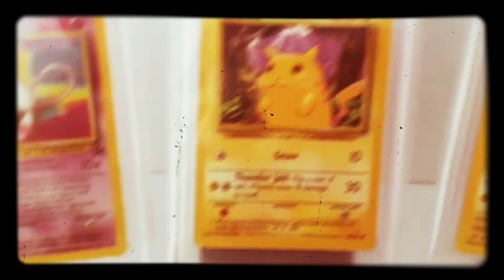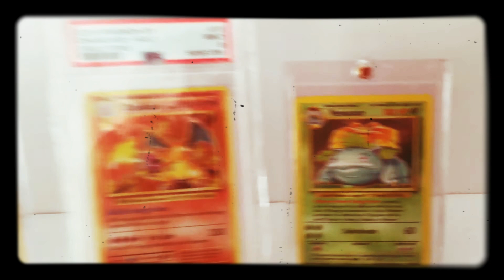Pokémon collection Graded cards/Normal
Check out some more Pokémon videos on my channel and others!